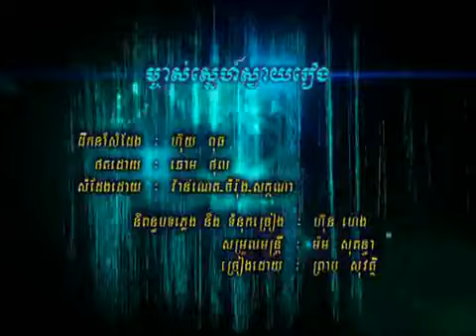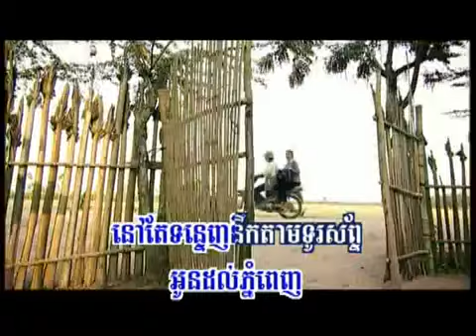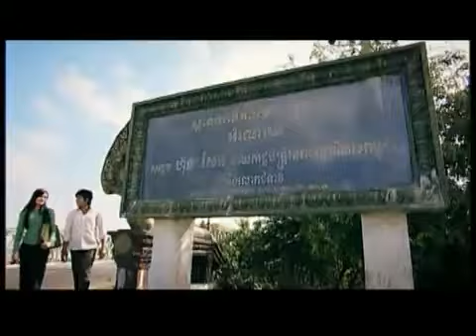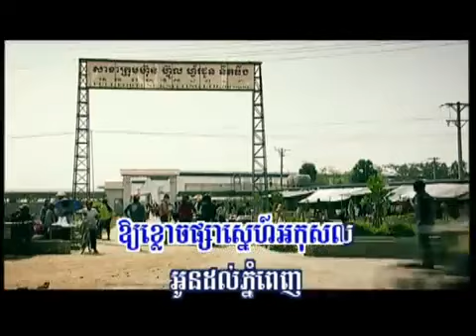20 Mjass snae Svay Reang Noy Vanneth RHM DVD vol 1101